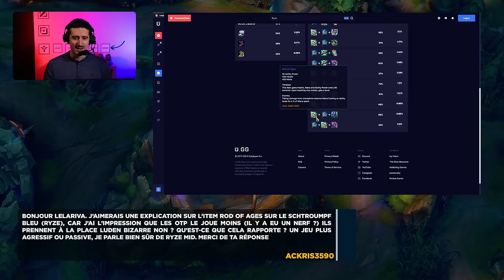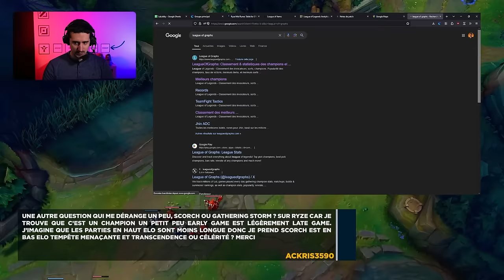Le Lobby N°6 - Vos questions LoL, Mes réponses !